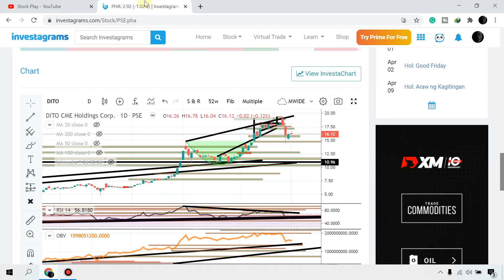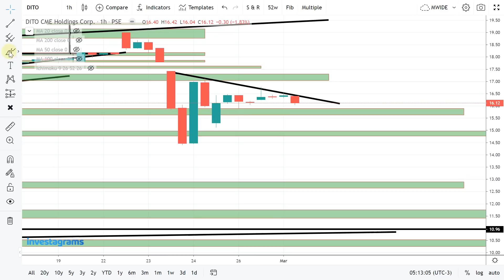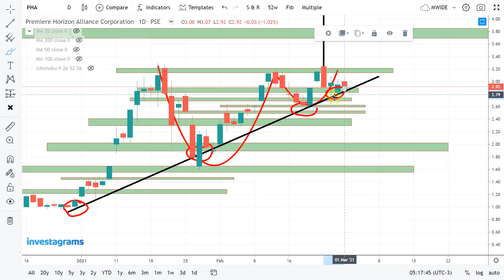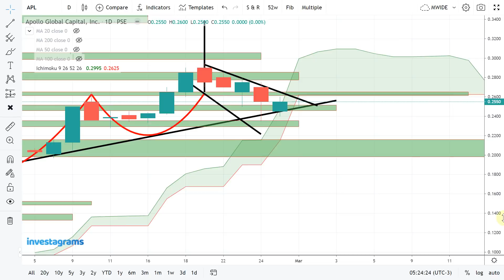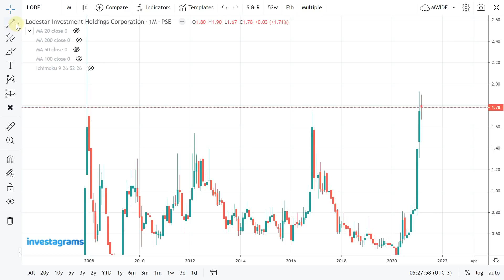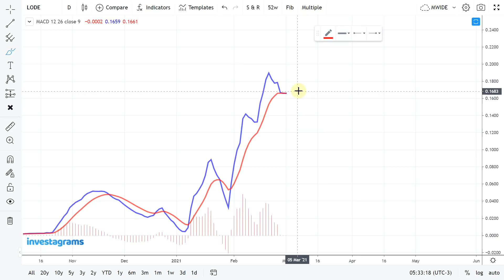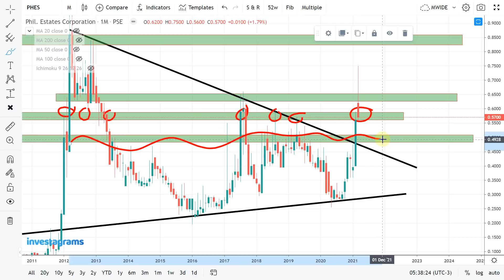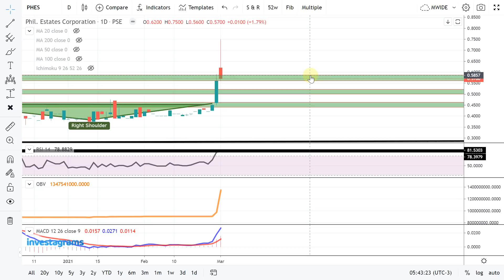[STOCK MARKET] DITO | PHA | APL | LODE | PHES :PSE TRENDING STOCKS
STOCK MARKET] PSE TRENDING STOCKS ANALYSIS (MARCH 2021) | ColFinancial | Investagrams

$LODE - Lodestar Investment Holdings Corporation
$PHES - Phil. Estates Corporation